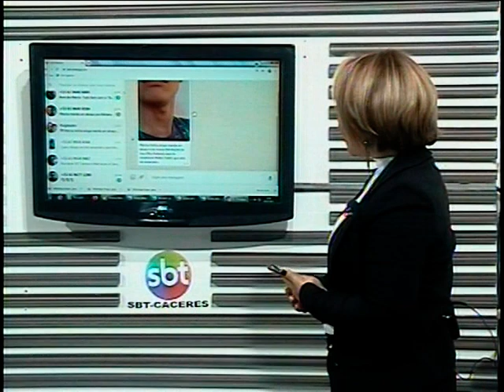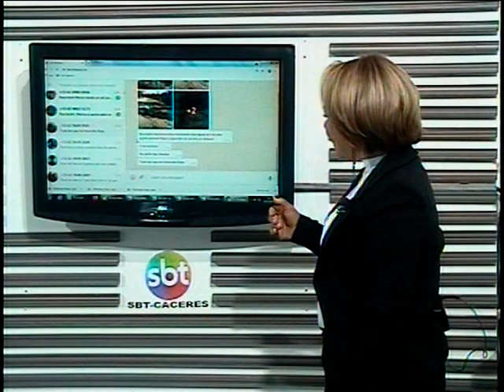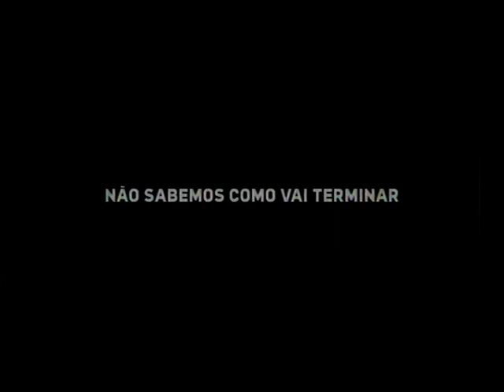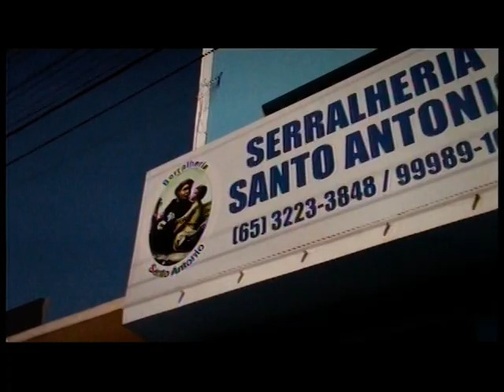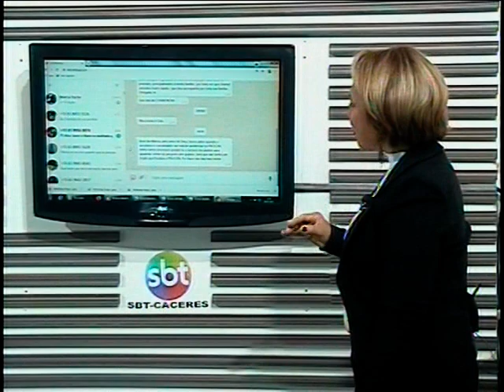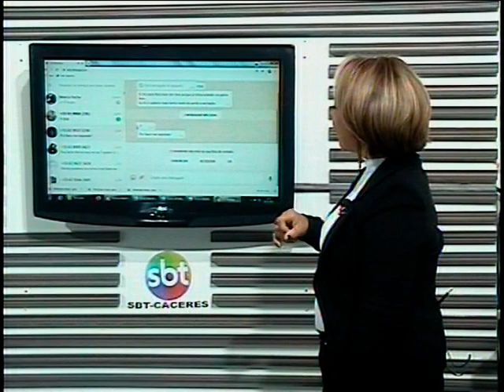SBT CÁCERES / EXIBIDO 20.07.2021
TV DESCALVADOS CANAL 08